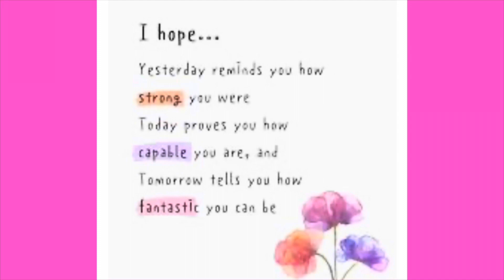THRIVING 6-23-23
35339 23 Mile Road
POB 31